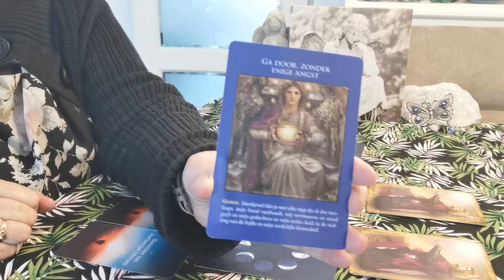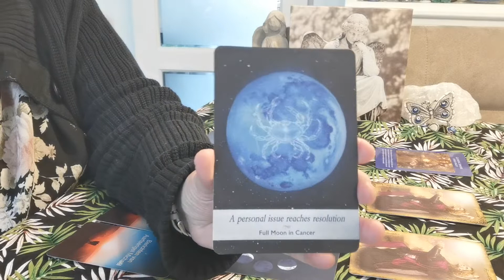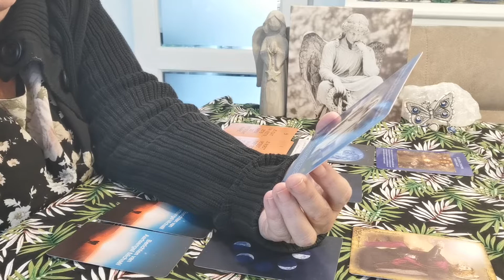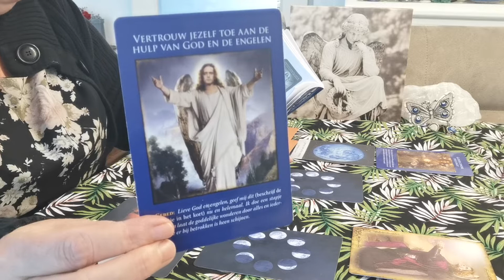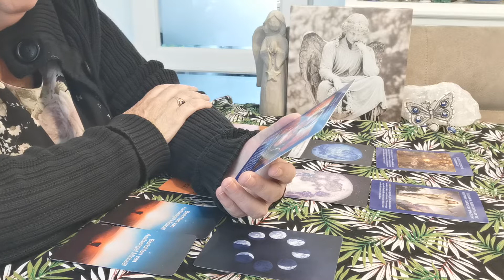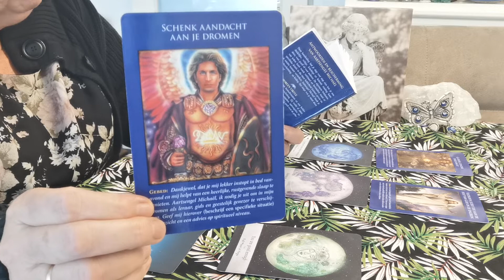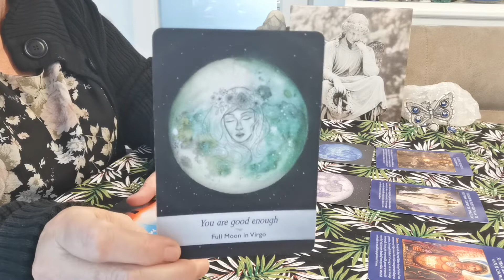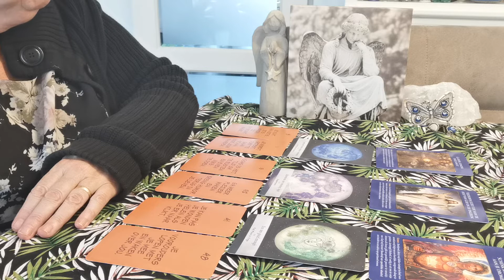Bericht van aartsengel Michael voor het collectief reading